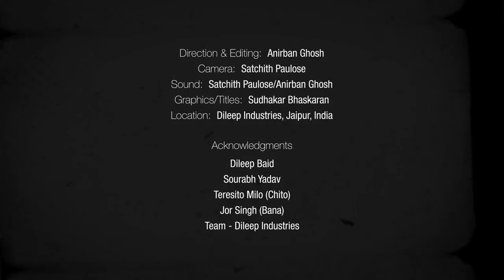Art of Shabby Chic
Der Kurzfilm zeigt, wie in Indien in Handarbeit einem neuen Möbel ein Shabby Chic-Look verpasst wird.
This short film shows how, in India, a new piece of furniture is given the "shabby chic" look by hand.